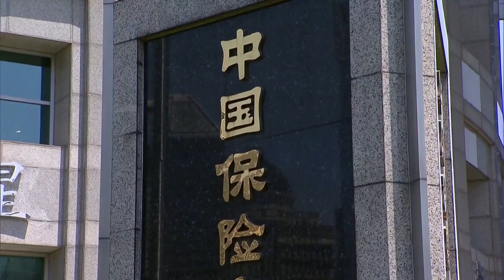จีนร้อง “แบงก์รัฐ” ลดเพดานดอกเบี้ย | ย่อโลกเศรษฐกิจ 12พ.ค.66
สำนักข่าวบลูมเบิร์กรายงานว่า จีนเรียกร้องให้ธนาคารพาณิชย์จำกัดอัตราดอกเบี้ยเงินฝากบางส่วนตั้งแต่สัปดาห์หน้า หรือตั้งแต่ 15 พ.ค. ในการเคลื่อนไหวล่าสุดเพื่อลดต้นทุนเงินทุนของธนาคารเพื่อสนับสนุนเศรษฐกิจที่ใหญ่เป็นอันดับ 2 ของโลก